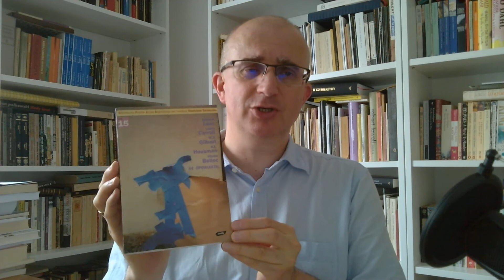Mówiąc krótko: Na początek roku szkolnego Hilaire Belloc dla dzieci i dla dorosłych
Tak, to ten sam Belloc, przyjaciel Chestertona i Maurice’a Baringa, zaciekły polemista, historyk, apologeta i nieustraszony obrońca cywilizacji chrześcijańskiej oraz Kościoła katolickiego.
Oto, proszę państwa, „Cautionary verses”, czyli „Wiersze ku przestrodze” – kompletny zbiór wszystkich książeczek dla dzieci, jakie Belloc napisał i wydał.